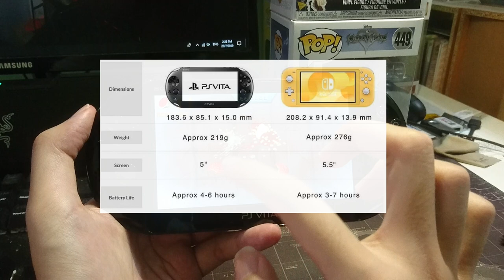PS Vita vs Nintendo Switch Lite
Should you abandon the PS Vita and move forward on the Nintendo Switch Lite?
Should you sell your PS Vita for the Nintendo Switch Lite?

Answer will be in the video.